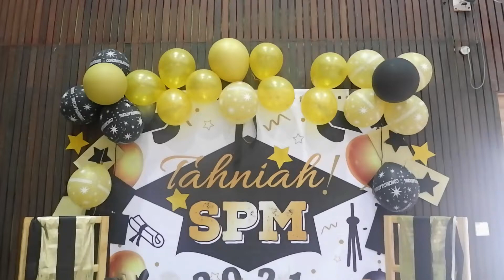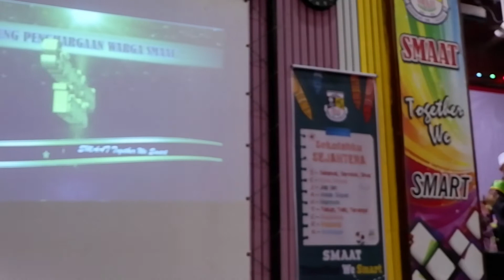MAJLIS PENYERAHAN SLIP KEPUTUSAN SPM SMAAT 2021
TAHNIAH KEPADA SEMUA CALON SPM SMAAT 2021